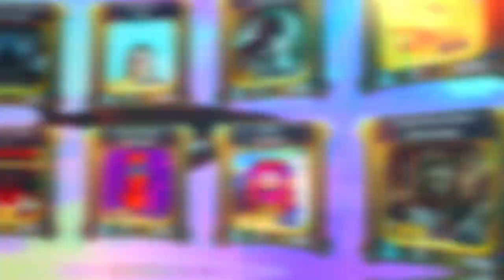Box To The Beat VR | Reveal Trailer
Box To The Beat VR!
Are You Ready For The Ultimate Rhythm Boxing Showdown!?

Custom Songs Support, World Bosses,  Cross-platform Leaderboards, Power-ups, Arcade Mode, EPIC Gloves, Pet Dragons, Free Levels, and constant updates await you in BOX to the BEAT!

Developed and published by Khosouf Studio, making it the first game from the middle east to be on the PS5 VR2 Platform!

Available NOW on all major VR stores such as:
PlayStation VR 2, Steam (PC), Meta Rift (PC), Meta Quest, Pico store.